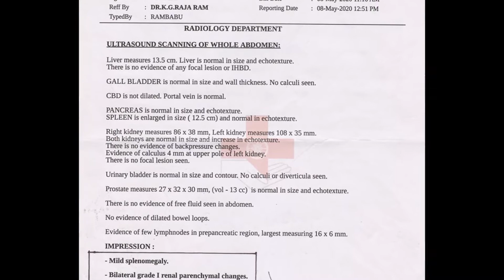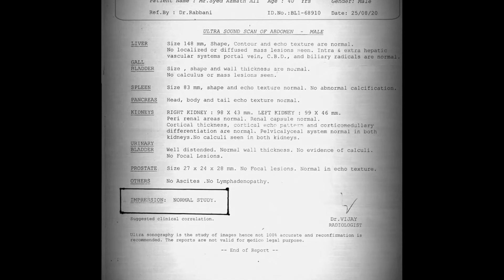TREATMENT OF G1 RENAL PARENCHYMAL CHANGES, SPLENOMEGALY IN ELECTRO HOMEOPATHY BY DR SM RABBANI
WHAT IS BILATERAL RENAL PARENCHYMAL CHANGES,
WHAT IS RENAL FAILURE,
WHAT IS BILATERAL PERIPHERAL EDEMA,
WHAT IS NEPHROSIS,
WHAT IS NEPHROTIC SYNDROME,
WHAT IS NEPHROPATHY,
TREATMENT OF BILATERAL RENAL PARECHYMAL DISEASE IN ELECTRO HOMOEOPATHY BY DR SM RABBANI,